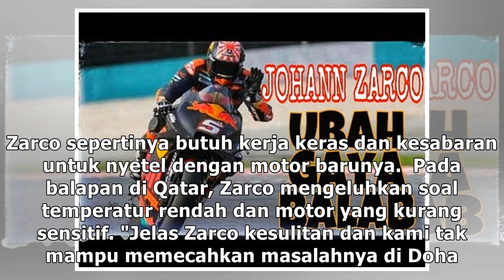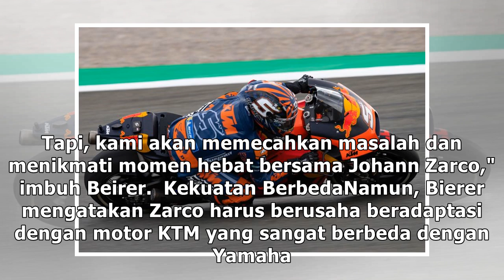Bos KTM Minta Johann Zarco Ubah Gaya Membalap